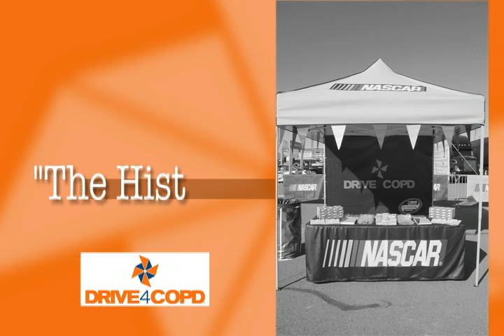AARC Adopt-A-Company Program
Learn more about the COPD Foundation's DRIVE4COPD campaign and the AARC's Adopt-A-Company program.